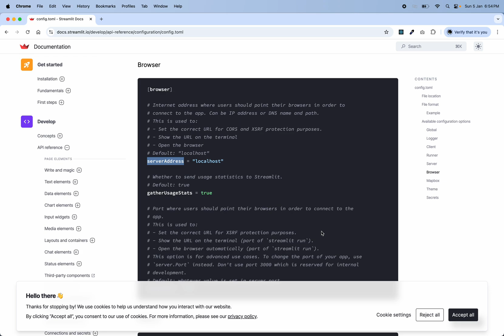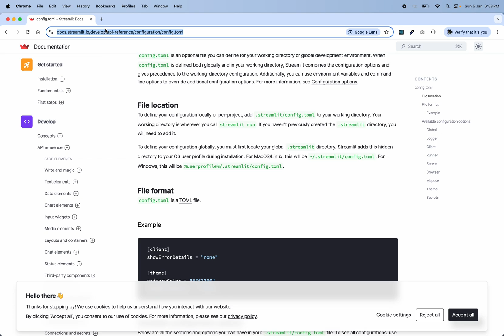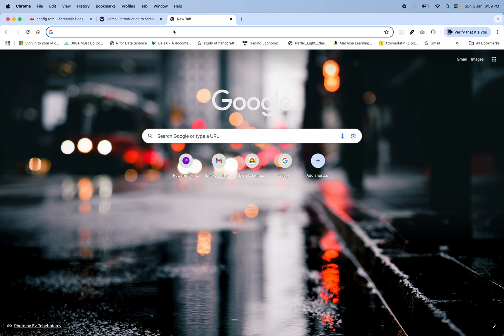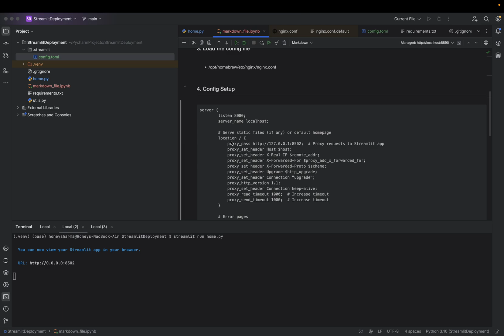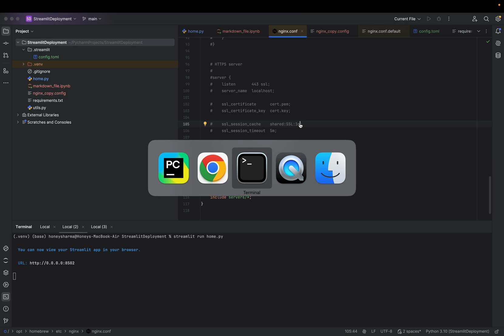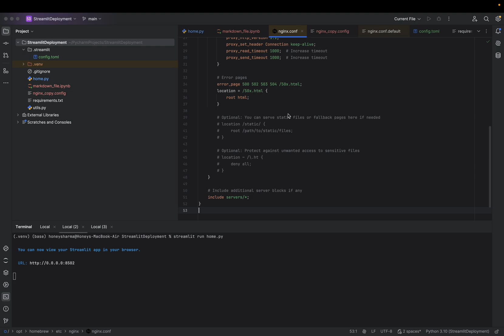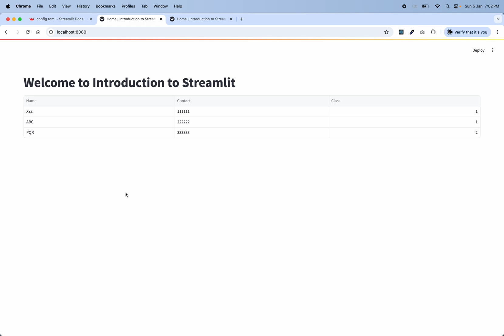Streamlit Deployement Part 2 - With Nginx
This video talks about how we can deploy an streamlit application to nginx server.

For part one one how to deploy streamlit on streamlit cloud check this video: